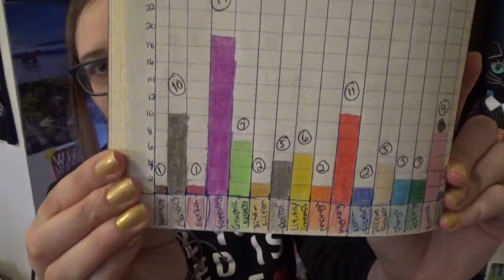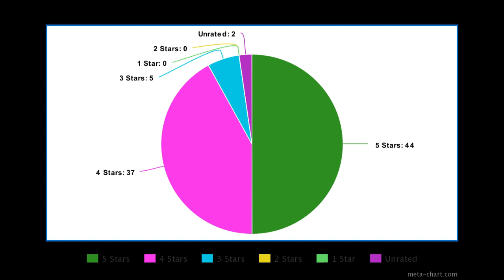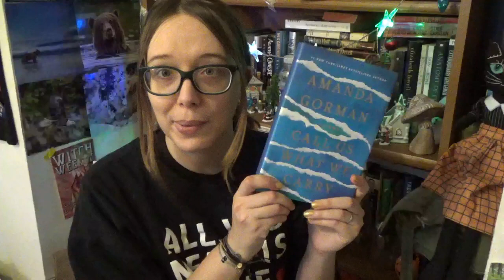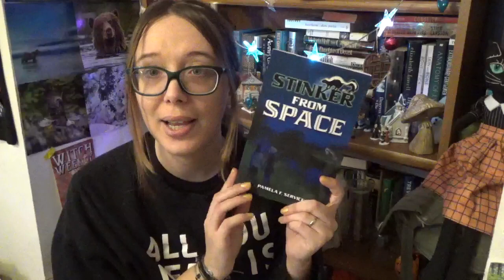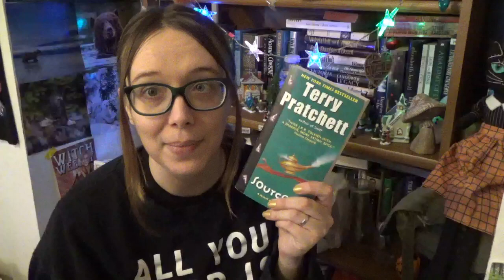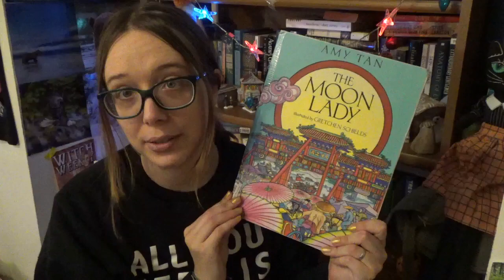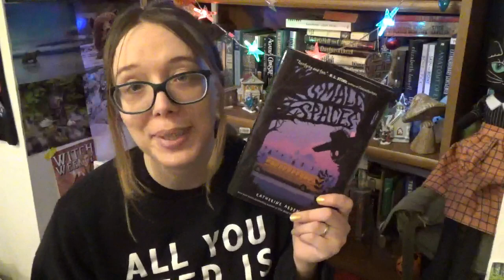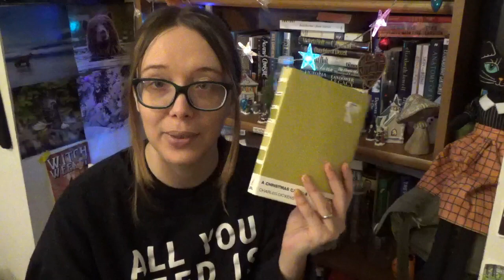End of Year Wrap-Up!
Heeey folks! Here's my end of the year wrap up of everything I read, as well as reading stats I kept track of. Enjoy!
Where else to find me:
Forgot I made a StoryGraph months ago on a whim. I'm gonna try to update that too. Find me at: wickedplutoswickedreading

I used Meta Chart for the pie charts I used, found